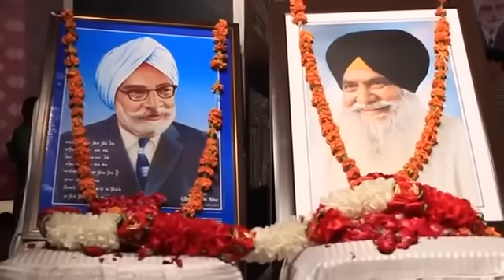ਸਤਿਕਾਰ ਬਜੁਰਗਾਂਂ ਦਾ || DEEP DHILLON JASMEEN JASSI Live Punjabi Songs 2018